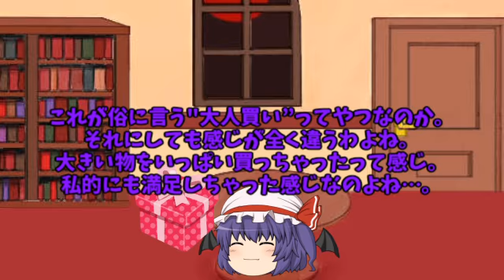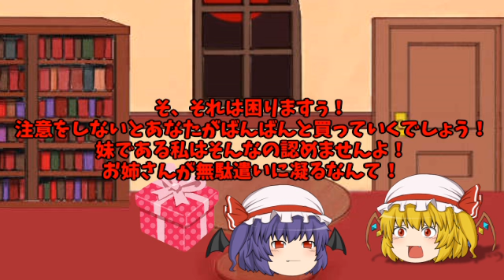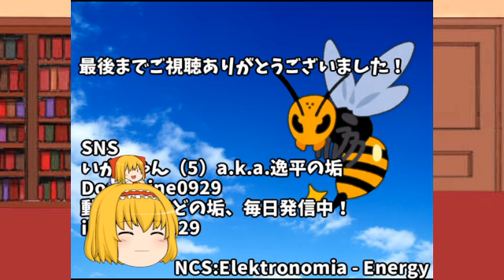【ゆっくり茶番】無駄使いしちゃだめでしょ…！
無駄遣いって良くするんですよね。
説得されてもまたその連鎖に飲まれて…。

■使用ソフト
aviUtl

■SNS
主な垢です。

※（閉鎖）となっているものは、サイトが閉鎖しているという意味です。
■素材
K's Factory様
pngtree様
夏蛍様
紺色の空様
シアンのゆりかご様
sozai-good様
誰そ彼亭様
Ｆ('Ｏ')ＪＹnoあとりえ様
s-hoshino様
ジグリパフ様
点睛集積様

■音楽
魔王魂様
HURT-RECORD様
ニコニ・コモンズ様
Finalia Sound Design 小林まなぶ(Pon=Ta!)様（閉鎖）
CANDY MUSIC!様
銀の混沌様（閉鎖）
DOVA-SYNDROME様
velvetend様
煉獄庭園様
TAMUMUSIC FACTORY様
Senses Circuit様
PANICPUMPKIN様

■効果音
OtoLogic様